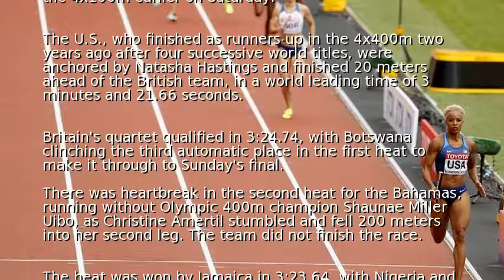U.S. looking strong in bid to reclaim 4x400m relay title